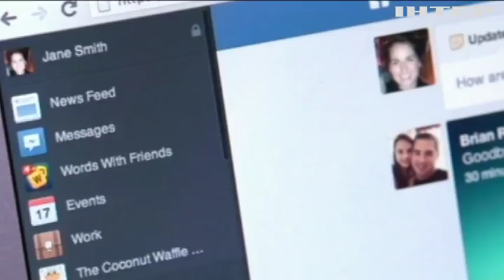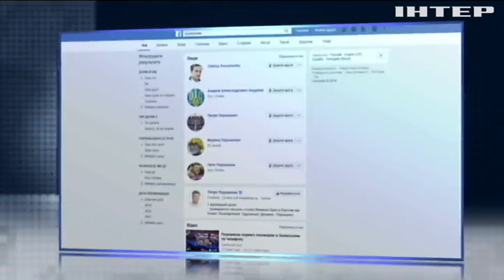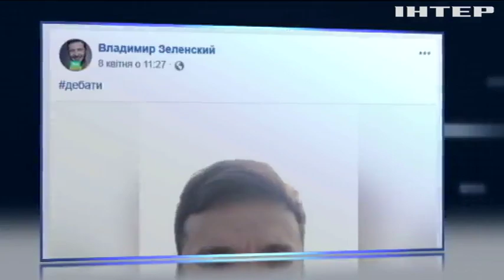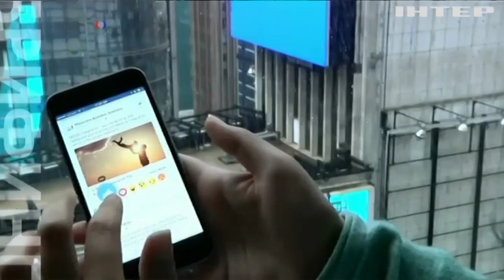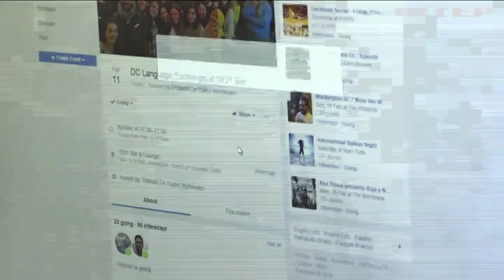Віртуальна боротьба за реальну владу: як інтернет-реклама впливає на вподобання виборців